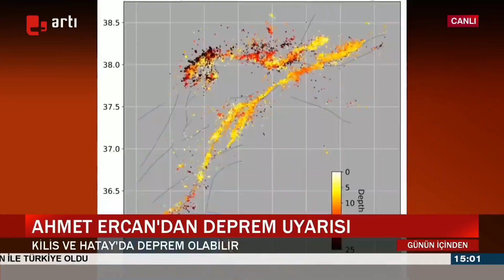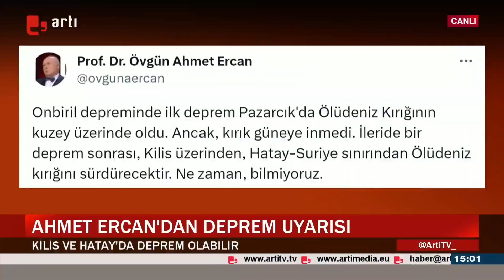Ahmet Ercan'dan deprem uyarısı: Kilis ve Hatay'da deprem olabilir